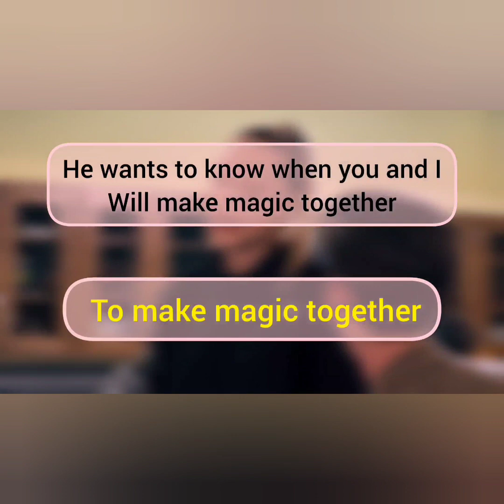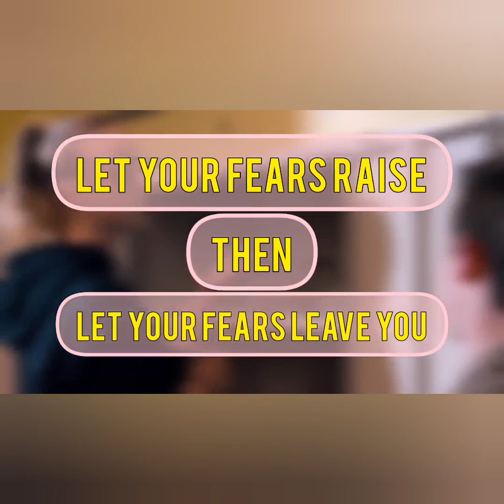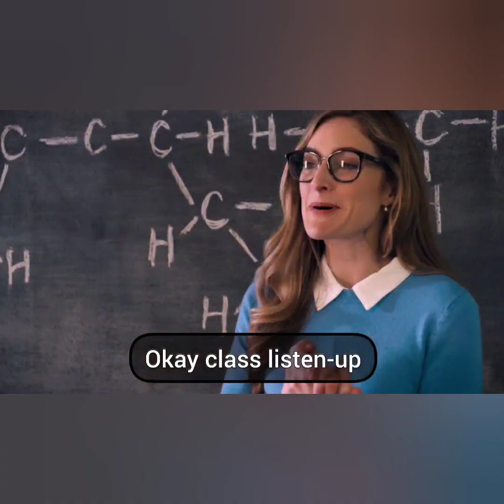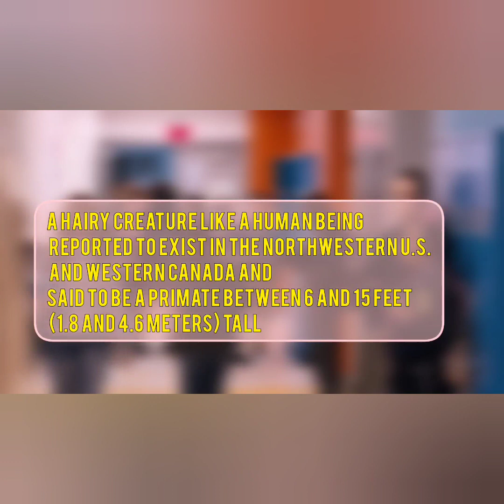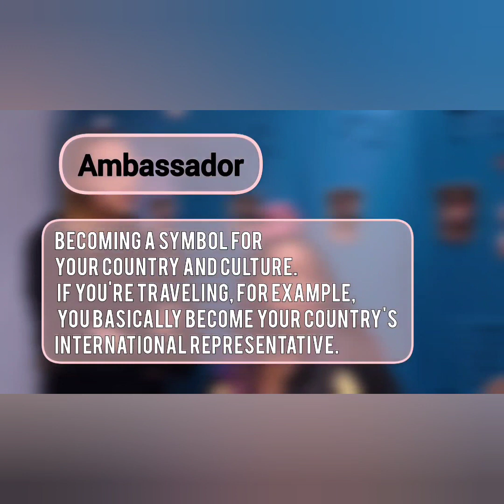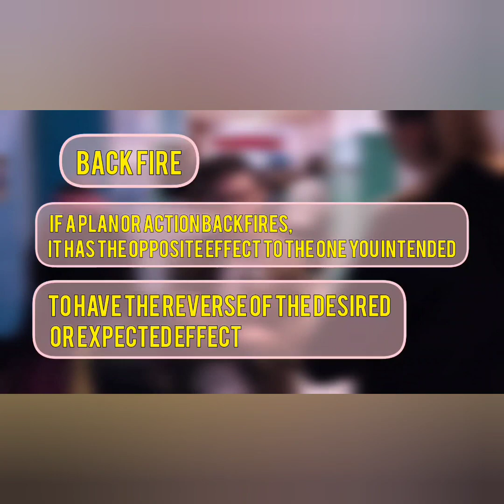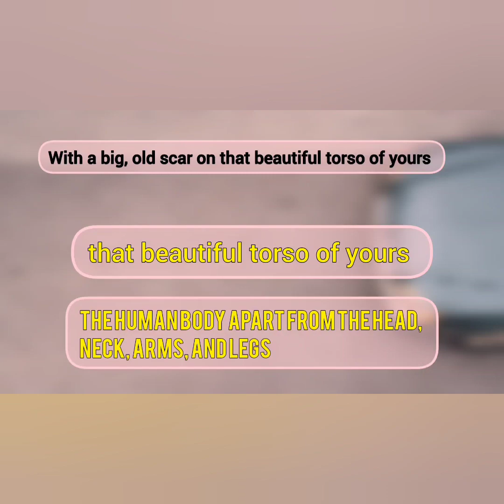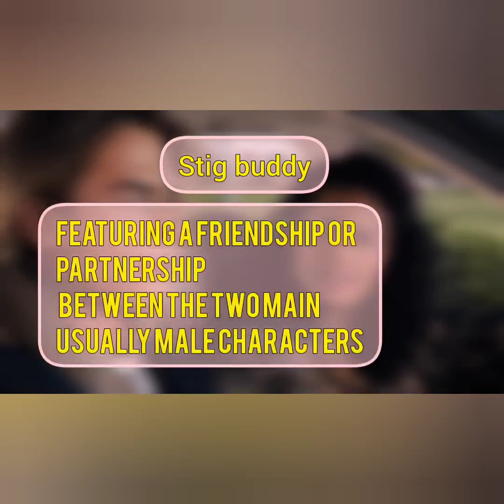@LearnEnglishNow: Tall Girl Movie English Learning Adventures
ESL(English as a Second Language)